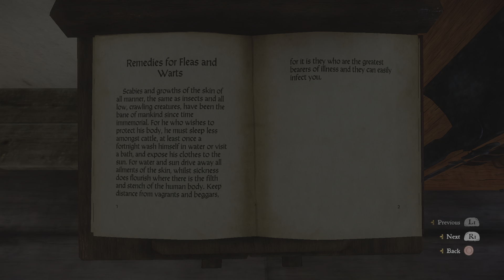Kingdom Come: Deliverance | PART 20 | THE DEVILS SKULL